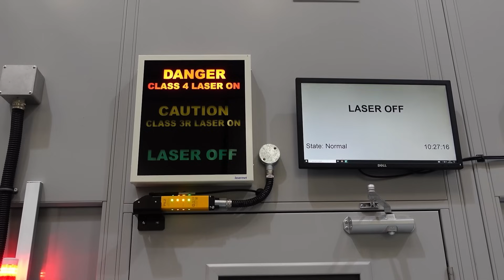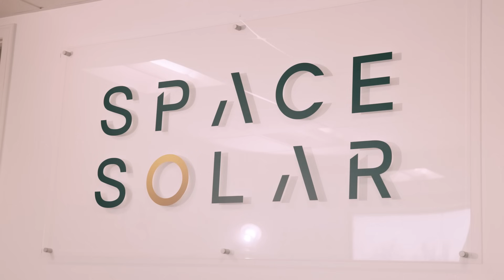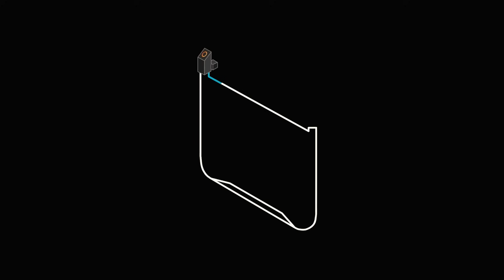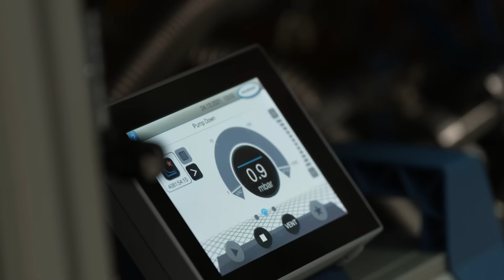Rethinking Renewable Technology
How will our lives be powered in 2050?

Over the last twenty years, wind, solar, and hydro power have brought electricity to remote communities and reduced our emissions from energy generation.

The revolution in renewables has transformed our world, but the current mix can’t provide us with clean energy all of the time. Novel technologies, as well as optimisations to existing ones, are reshaping the energy landscape so it is more efficient, less visible, and doesn't cost the Earth. These seven companies are fuelling a new era of renewables.

Tokamak Energy are accelerating fusion's arrival to market. Fusion is the process that powers the stars – and it could also unlock virtually limitless clean energy on Earth. With innovations like their ST40 device, Tokamak are working to deliver fusion by the mid-2030s.

Space Solar are exploring new frontiers in solar energy. By capturing sunrays before they’re filtered by Earth’s atmosphere, space-based solar panels can deliver 13 times more energy than if they were on the ground. Their system converts energy to radio waves, which are beamed down to antennae on Earth before being converted back into energy. This out-of-this-world innovation could be in operation by 2035.

Eavor are scaling clean, baseload and dispatchable power. Using a closed-loop system, their technology brings heat to the surface of the Earth by conduction. While traditional geothermal energy is pulled from underground aquifers and often requires fracking, Eavor extract energy from hot rock, a resource that is virtually everywhere – right beneath our feet.

Hyphen are harnessing Namibia’s ample natural resources to create green hydrogen. Exported as green ammonia, Hyphen are answering the call from global demand centres like Korea and Japan, as well as redistributing excess energy to the Namibian grid. This project is crucial for bolstering Namibia’s energy security and stimulating their green economy.

Yosemite Clean Energy are creating a waste-free bioeconomy. In Yosemite National Park, the logging industry has cleared swathes of forest, leaving behind 50 million tonnes of debris that act as kindling for wildfires. By turning this wood waste into green hydrogen and natural gas, Yosemite Clean Energy are creating a new source of renewables while protecting the fragile ecosystems of Northern California.

BluEarth Renewables are transforming power in British Columbia. In collaboration with the Squamish Nation, BluEarth have created a low-impact, run-of-river hydro plant in Culliton Creek. Sitting within Squamish Fist Nation Territory, this project serves as a blueprint for successfully involving Indigenous communities in clean energy projects.

Biome Renewables are taking design cues from the natural world to improve the efficiency of wind turbines. Their FeatherEdge blades are inspired by owl wings to decrease noise pollution, while their PowerCone model mimics the movement of maple seeds and the kingfisher to maximise wind power. Biome Renewables are demonstrating that nature already has the answers to some of our biggest questions.

These innovations are contributing to a network of solutions that is already reenergising the landscape. When it comes to renewables, the future may be closer than we think.

00:00 - 00:51 - Intro
00:51 - 01:59 - Tokamak Energy
01:59 - 02:52 - Space Solar
02:53 - 03:52 - Eavor
03:53 - 04:48 - Hyphen
04:48 - 05:51 - Yosemite Clean Energy
05:52 - 06:42 - BluEarth Renewables
06:42 - 07:39 - Biome Renewables
07:40 - 07:59 - Outro
RE:TV is a content studio and multi-platform channel. We develop, produce, and distribute digital content to showcase innovative projects and businesses that RE:generate ecosystems, RE:duce emissions, and RE:use resources.

RE:TV was founded in 2020 by His Majesty King Charles III, then the Prince of Wales. Inspired by The King’s long-standing commitment to nature, we provide a platform for the growing community of change-makers whose ingenuity is helping to create a better future for people and planet.